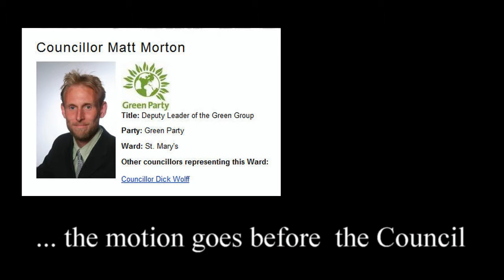Oxford City Council supports Eradicating Ecocide ~ Louise Kulbicki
To watch Louise's presentation, Councillor Morton introducing his Motion and the full debate you may wish to view the longer (28.31) vid

Oxford City has an international reputation of putting in place ideas which have global repercussions and is an ideal first Council to have come on board and support the Eradicating Ecocide campaign.  Oxford council has now agreed to support the campaign, to engage local MP's and ensure that the UK votes in favour of a law of Ecocide when an amendment to the Rome Statute to include a law of Ecocide is proposed.